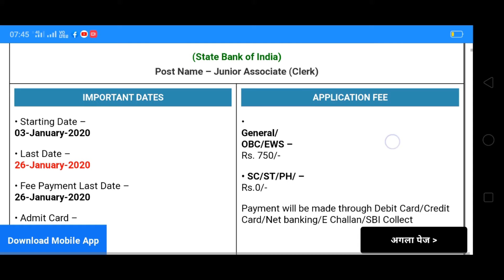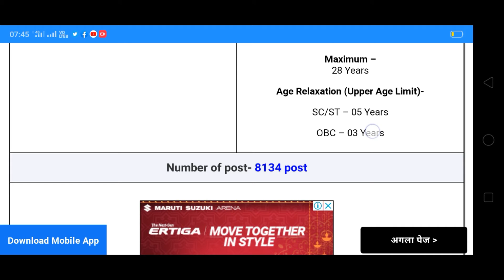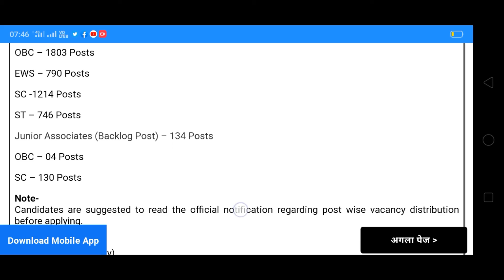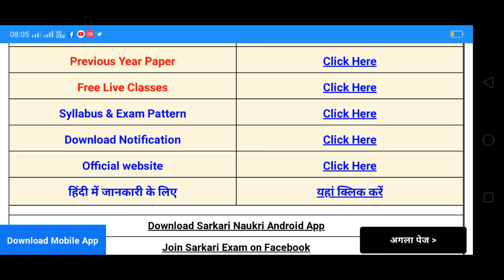SBI Clerk (Junior Associate) Online Form 2020 //State Bank of India // Assam Job news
STATE BANK OF INDIA (SBI) Inviting Online Application Form for the Recruitment of Junior Associate (Customer Support & Sales) in Clerical Cadre (Regular & Backlog) Post.